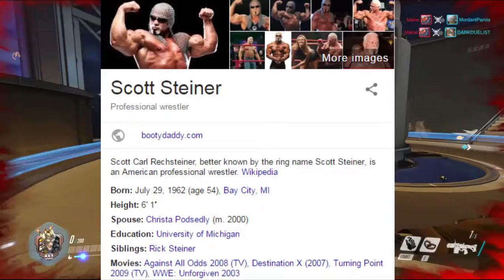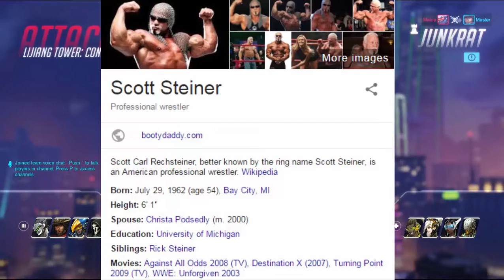THE SCOTT STEINER EXPERIENCE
Don't do them roids kids

sub for more crap
or don't
whatever